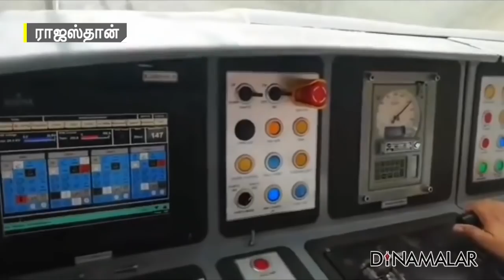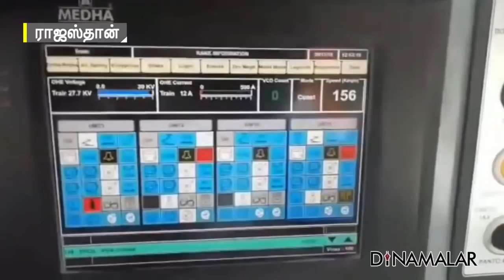Train 18 சோதனை ஓட்டம் வெற்றி; 180 km–ல் சீறியது | Train18 Trial Run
இந்தியாவில் முதல் அதிவேக ரயிலான
ட்ரெய்ன்18 சென்னை
ஐ.சி.எப்.பில் தயாரிக்கப்பட்டது.
இன்ஜின்லஸ் ரயில் என அழைக்கப்படும்
இந்த நவீன ரயிலில்
குளிர்சாதன வசதி, வைபை வசதி,
சுழலும் இருக்கைகள் என
பலப்பல வசதிகள் உள்ளன.
முழுக்க முழுக்க இந்திய தொழில்நுட்பத்தில்
உருவான ட்ரெய்ன் 18ன்
சோதனை ஓட்டம் வெற்றிகரமாக நடந்துள்ளது.

ராஜஸ்தானிலுள்ள
SAWAI MADHOPUR TO KOTA
கோட்டா –  சவாய் மசோபூர்
ரயில்நிலையங்களுக்கு இடையே
நடத்தப்பட்ட சோதனை ஓட்டத்தில்
180 கி.மீ. வேகத்தைக் கடந்து ரயில் ஓடியது.

சோதனை ஓட்டத்தின்போது
எந்த தொழில்நுட்ப கோளாறும்
ஏற்படவில்லை; அதனால்,
ரயிலில் மாற்றம் செய்ய வேண்டிய
அவசியமில்லை என்று,
ஐ.சி.எப்., பொதுமேலாளர்
மணி கூறினார்.
2019 ஜனவரியில் ரயில்
பயன்பாட்டுக்கு வரும்;
சதாப்தி எக்ஸ்பிரசுக்கு மாற்றாக
ட்ரெய்ன் 18 இருக்கும்